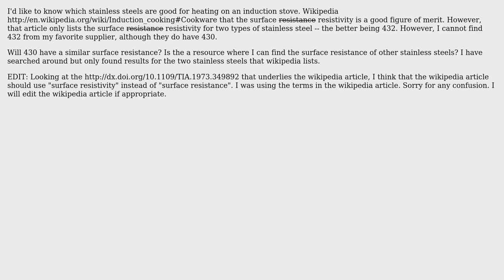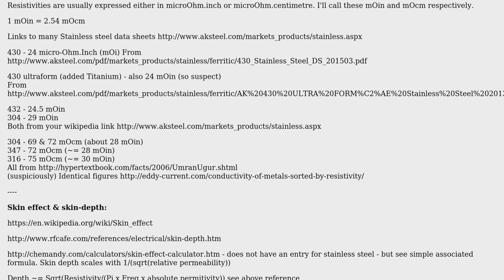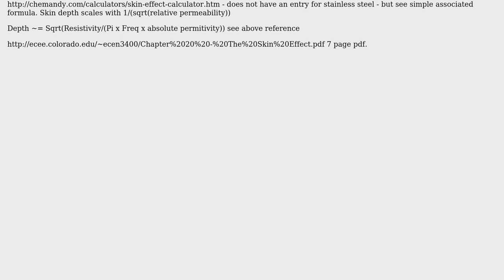Engineering: What stainless steels are good for induction heating?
With thanks & praise to God, and with thanks to the many people who have made this project possible! | Content (except music & images) licensed under CC BY-SA | Music | Images & others | With thanks to user Russell McMahon user lnmaurer user 706Astor and the Stack Exchange Network Trademarks are property of their respective owners. You are responsible for your own actions.